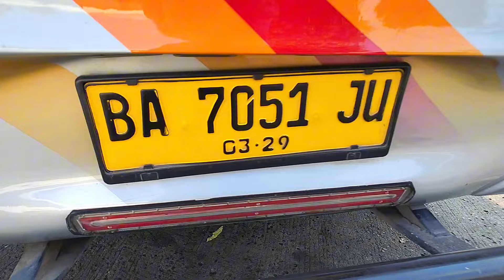BEDANYA FANATIK dan KETAGIHAN || PENUMPANG PADANG MULAI MEMILIH BUS BARU MIYOR 3 BUS SEHARI